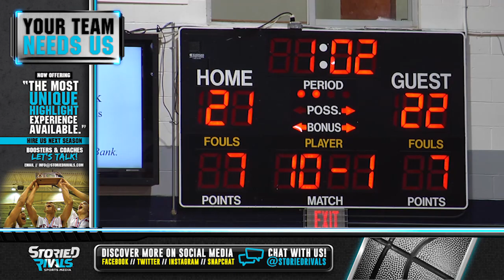HS Girls Basketball | Sheridan at Morgan [2/11/19]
• The Generals were dominant on the inside, toppling Morgan 62-50 to sweep their season series with the Raiders.

• Sheridan’s Faith Stinson put on a clinic, posting a double-double (23 points, 14 rebounds). Emma Conrad added 15 points and 9 rebounds to aid in the win.

• The Generals move to 19-2 overall and finish 15-1 in league play.